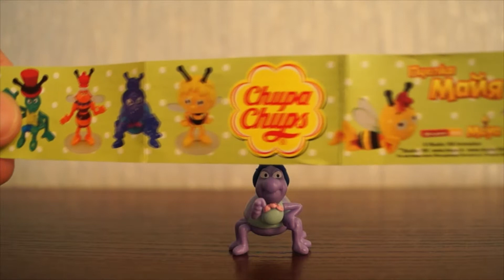Chupa Chups Maya the Bee (Пчёлка Майя - шоколадный шар Чупа Чупс, видео распаковка киндеров)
Мои видео Вы сможете найти, если будете искать:
My videos You can find, if thou seek: